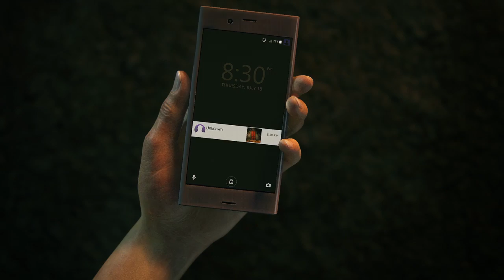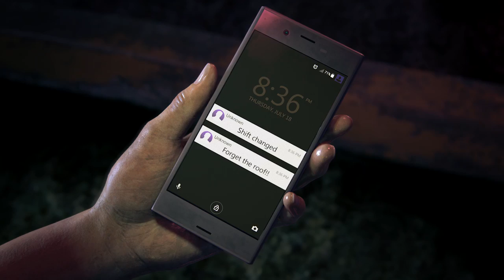UNCHARTED The Lost Legacy - PlayStation 4 - Trailer PS4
GAM3RBAY ©